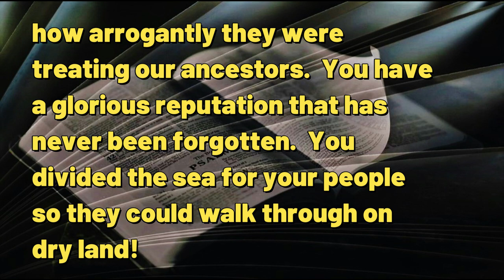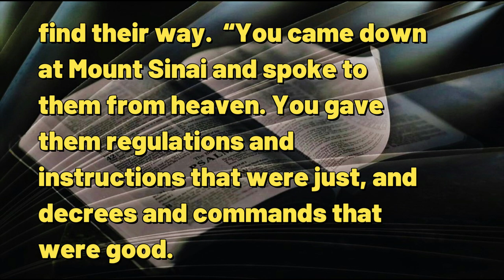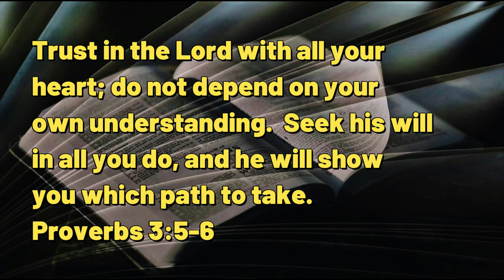091923 The Right Time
A DAILY DEVOTIONAL -- exactly four minutes & forty-one seconds of help for today's journey.